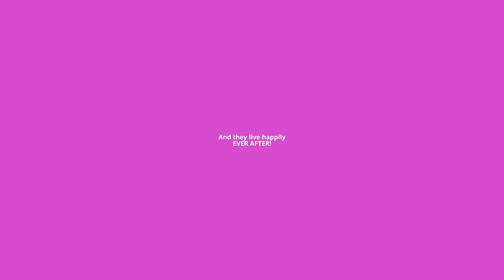Alden and Maine Apat na Beses IKINASAL! ! (Wedding Photos)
I created this video with the YouTube Video Editor video is for entertainment purposes and to spread good vibes to all ALDUB Fans.Pls. click like and subscribe if you enjoyed watching this! (Ipanema Day Dream - Music)

Start our day with a Big Sweet SMILE,Spread Love and Good Vibes!Life is BEAUTIFUL!